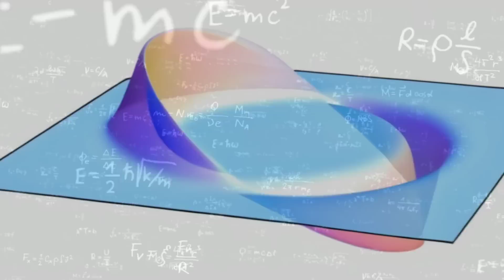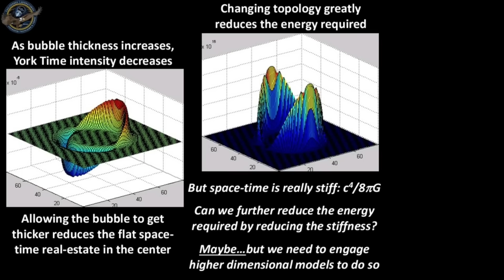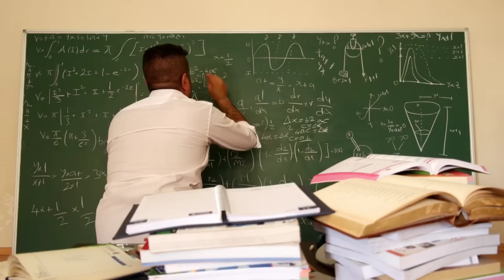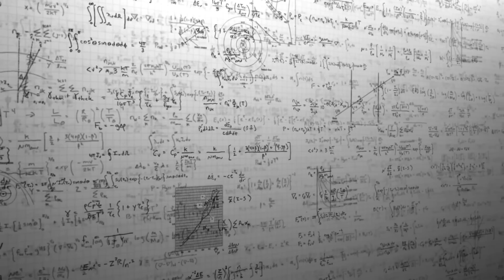Scientists Shocked by Warp Drive Potential - Faster Than Light Travel Possible?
Faster Than Light Travel & Warp Drive: Unraveling Possibilities.

Explore the captivating world of faster-than-light travel and the enigmatic concept of warp drive in this intriguing video. Journey across the cosmos, venturing into the unknown, and discover the potential of bending the fabric of reality for interstellar exploration.

**Introduction:**
Imagine the thrill of traversing the galaxy in minutes, defying cosmic speed limits. Could building a warp drive, warping space-time itself, make this science fiction dream a reality?

**Einstein's Theory of Relativity and Cosmic Speed Limit:**
Einstein's theory states nothing can exceed light speed, requiring four years to reach Proxima Centauri and 100,000 years to cross the Milky Way.

**Time Dilation and Near-Light Speeds:**
Near-light travel causes time dilation, making space travelers age slower than loved ones on Earth.

**Warp Drive - A Hypothetical Technology:**
Warp drive allows spacecraft to travel faster than light by deforming space-time around the vessel.

**Warp Drive and General Relativity:**
Physicist Miguel Alcubierre proposed a warp drive model consistent with general relativity.

**Challenges of Warp Drive:**
Alcubierre's model requires exotic matter and vast energy, potentially violating physics laws.

**The Quest for Feasibility:**
NASA's Eagleworks lab, led by Harold "Sonny" White, researches warp drive's potential.

**Harold "Sonny" White's Warp Drive Model:**
White's model reduces negative energy requirements, offering a speed ten times that of light.

**Avoiding Paradoxes and Problems:**
White's model tackles causality violation and time travel issues.

**Challenges and Criticisms:**
White's model faces challenges and criticisms, including exotic matter and quantum mechanics problems.

**Alexey Bobrick and Gianni Martire's Novel Approach:**
Physicists Bobrick and Martire propose a general framework for various warp drive possibilities.

**A Plethora of Possibilities:**
Their approach reveals warp drive options without negative energy or exotic matter.

**Warp Drive: Beyond Space Travel?**
Warp drive's implications extend to gravity manipulation and wormholes.

**Limitations and Caveats:**
Their paper remains theoretical without specific designs or experimental evidence.

**Conclusion:**
Faster-than-light travel and warp drive continue to captivate scientists, with research advancements hinting at potential breakthroughs.

Credits -
NASA
ESA

star trek
alcubierre drive
warp speed
speed of light
albert einstein